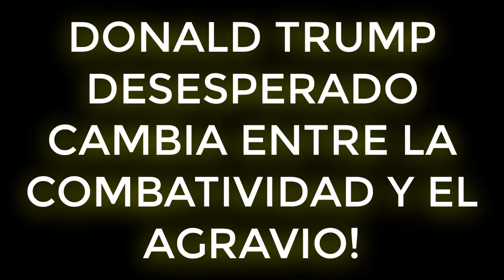ULTIMAS NOTICIAS!! DONALD TRUMP DESESPERADO CAMBIA ENTRE LA COMBATIVIDAD Y EL AGRAVIO!! 2 NOVIEMBRE!